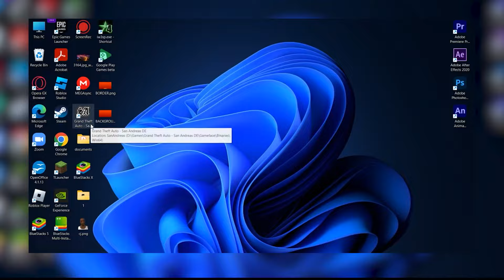When A GAMER Help His Favorite GAME CHARACTER | GTA San Andreas | Clash Camp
Hey, Homeys! This gameplay video is all about helping my favorite game character, Carl Johnson, in Grand Theft Auto San Andreas. Check it out to see how I got him out of trouble!

It took some time to make this video, but it's finally here! Even though it's in English, my main content is in Hindi. I hope you enjoy watching it as much as I enjoyed making it.

This Video is a Grand Theft Auto San Andreas, story gameplay. It is well scripted and prepared to give the best experience. The Main two characters of this story is
Manshu ( who is a gamer) and CJ ( who is a game character) they interact with each other, and solve all the challenges and problems. This video also exemplify the deep
connection between a gamer and the game. In this video you will see how Manshu helped his favorite game character, by taking revenge from the ballas ( an enemy gang
in the game) and how they successfully take down all enemy gang enemies by using unity, and the main helping and interesting thing CHEATS in the game.

No pressure to like the video if it's not your thing, but I promise to bring even better content in the future. This is just the beginning!

This project was a dream come true, brought from my imagination to reality.

They'll make my day, and I'll make sure to fill your whole year with entertainment.

Also, here are the software I use for editing:

Adobe Photoshop

I don't have any plans yet for the next video, but it'll be different with better commentary and improved content quality, as always!

THANKS:)